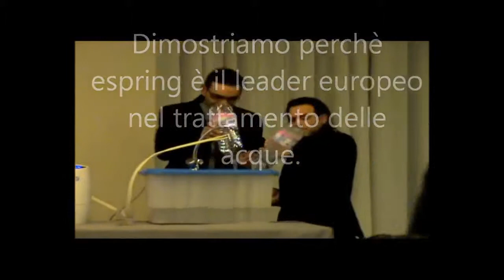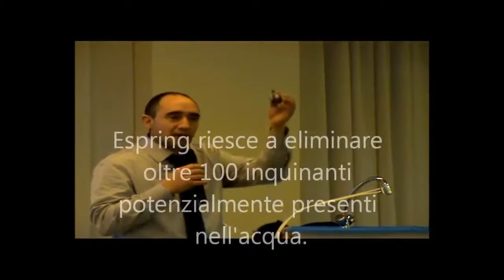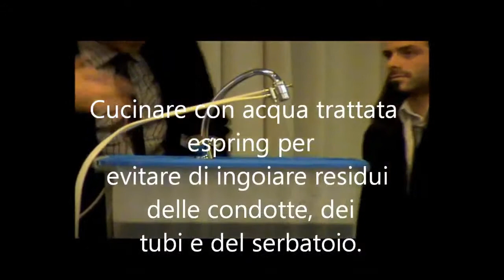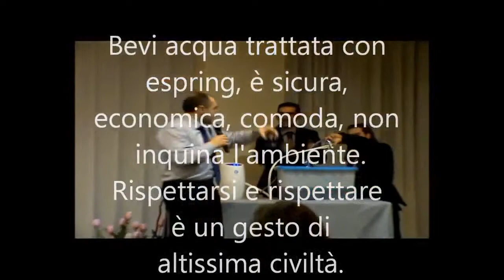il potentissimo Trattamento dell'acqua eSpring